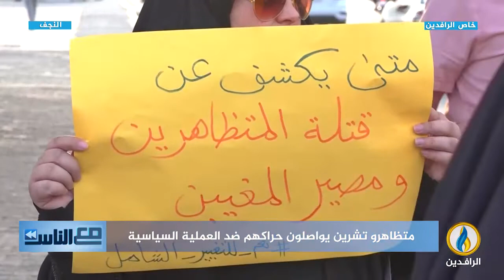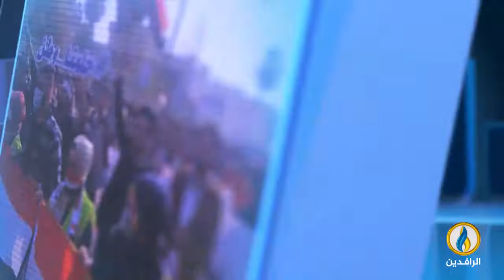مع_الناس | متظاهرو تشرين يواصلون حراكهم ضد العملية السياسية